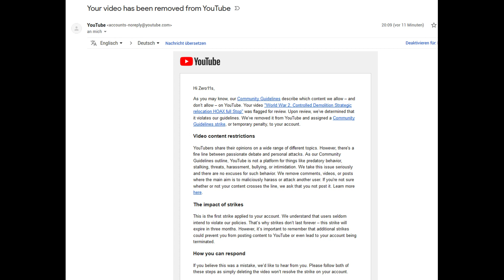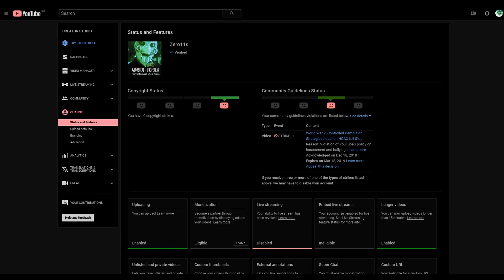Googletube is bullying me again (dailymotion link in the description box)